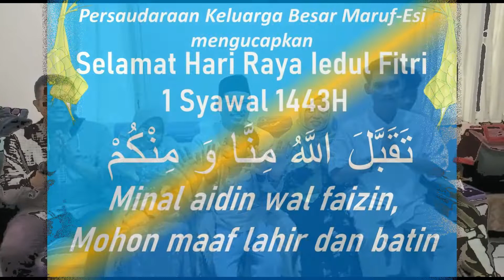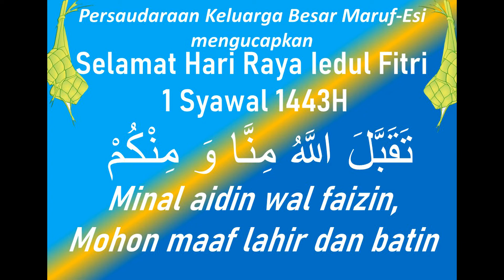Selamat Hari Raya Idul Fitri 1443H Halal bihalal keluarga